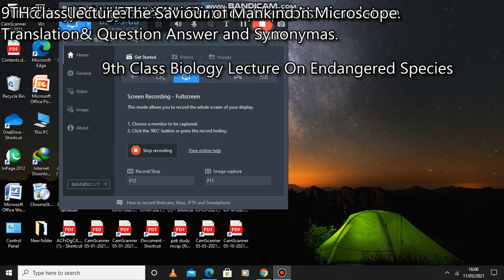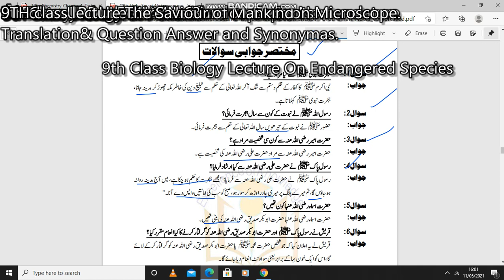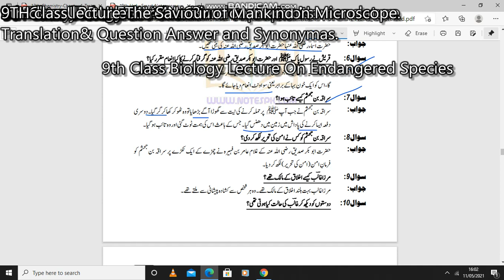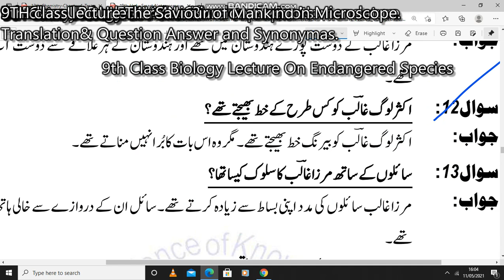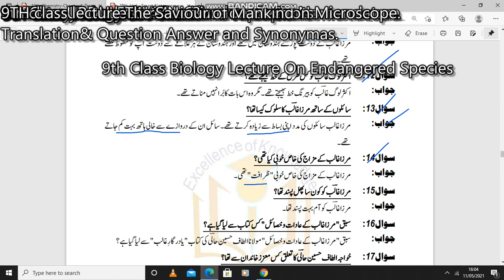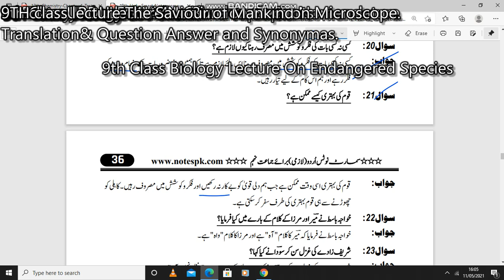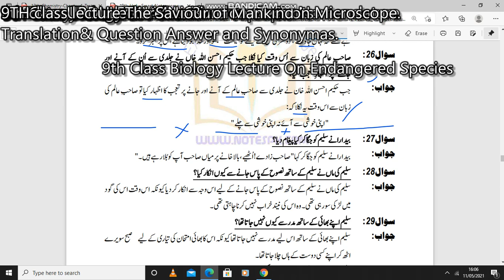9th class Urdu Lecture Question Answer according to ALP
I makeb it for 9th class student only.